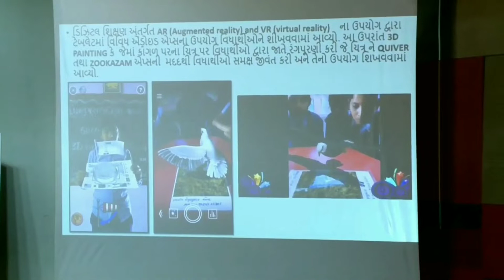National ICT Award New delhi Award ceremony 28-02-2022 - MEHUL.M.PRAJAPATI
☝️National ICT Award for Teachers Ceremony is going to be graced by chief guest Hon'ble Minister of State for Education, Govt. Of India, Smt. Annapurna Devi at Nalanda Auditorium, Dr. Ambedkar International Centre, New Delhi on 28th February 2022 from 11am onwards.
NCERT congratulates all the awardees for their achievement by using ICT tools extensively and significantly in their classrooms.

 *Prajapati Mehulkumar .M*